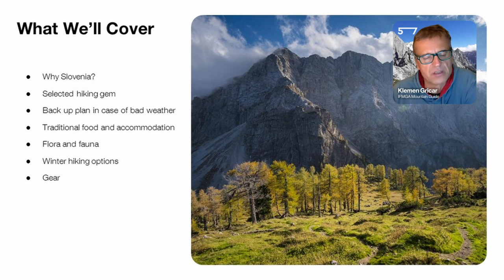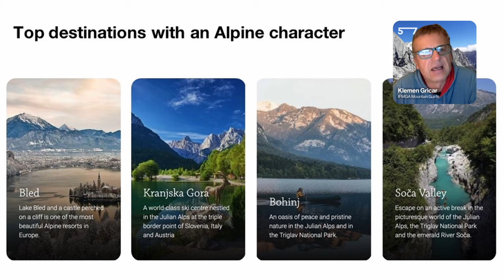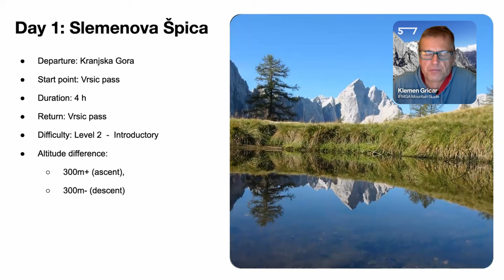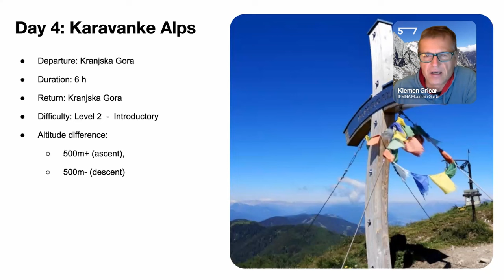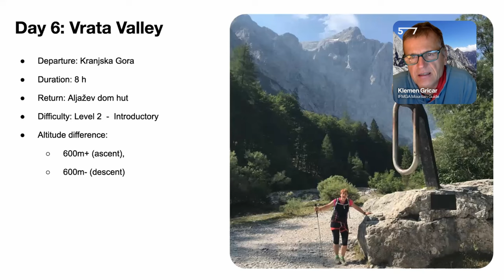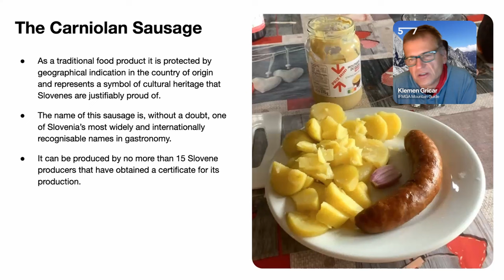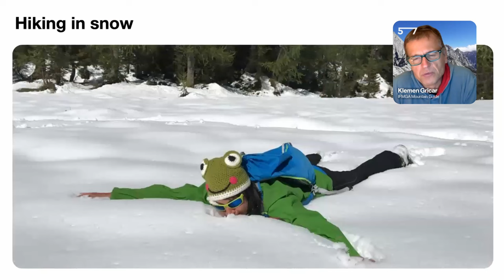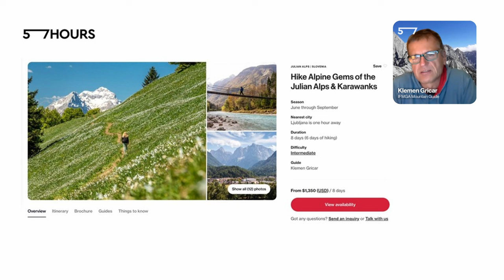Why You Should Try Hiking the Julian Alps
Join local hiking guide Klemen Gricar as he teaches you everything you need to know about hiking the Julian Alps!

🔗 Check dates and available spots for guided tour in Slovenia with Klemen

Straddling the border between the Balkans and Central Europe, Slovenia is a small country with big hiking opportunities — focalized mostly around the Julian Alps.

Hidden among these limestone towers are hundreds of forested footpaths to walk, rustic villages to visit, deep turquoise lakes to swim in, and pale castles to explore. Packed with history and hidden from the crowds, Slovenia is a hiking spot you shouldn’t sleep on.

However, less hype means less info. Finding the resources you need to plan a hiking tour of the Julian Alps can be a tough task, much harder than the TMB or the Dolomites. This is exactly why we brought in a local!

Want to learn more about the hidden gem of Alpine trekking? You’ll get it all in this webinar!